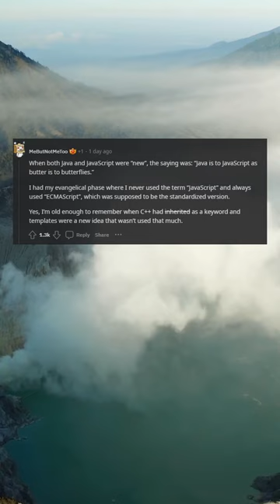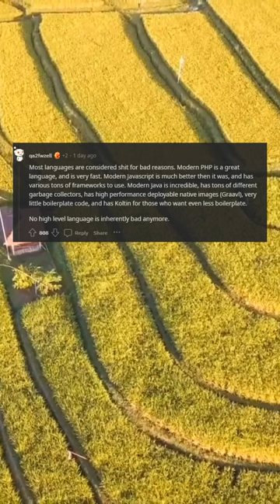I'm not a programmer, my fiance is. Sometimes I like to show him memes from here and he'll explain